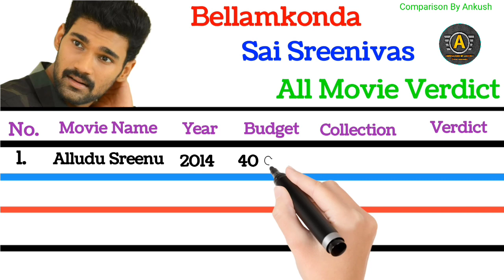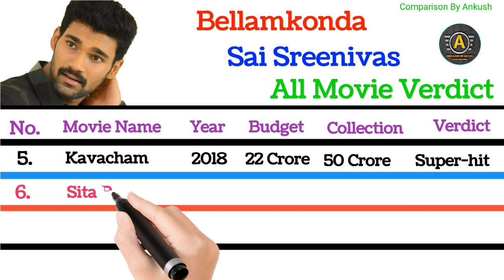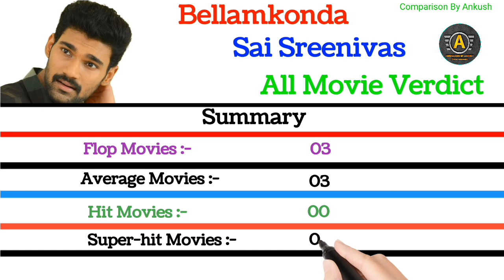Bellamkonda Sai Sreenivas All Hit & Flop Movie Verdict 2022 | Budget and Collection